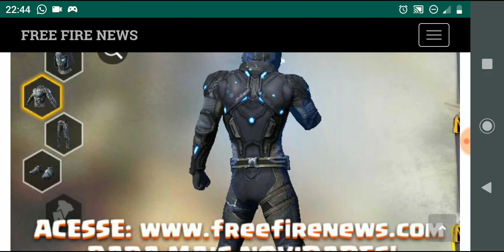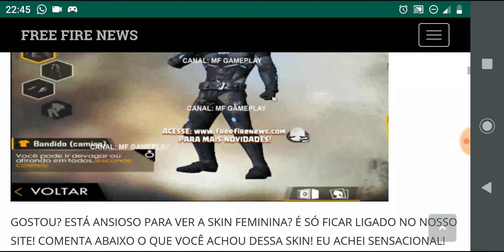NOVO DIAMANTE ROYALE BANDIDO NO FREE FIRE, SKINS DO PASSE DE ELITE DE MAIO PANTERA, NOVA ATUALIZAÇÃO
TODAS AS SKINS DO PASSE DE ELITE VAZADAS NO FREE FIRE
PRÓXIMO PASSE DE ELITE NO FREE FIRE
PRÓXIMO PASSE DE ELITE DE MAIO NO FREE FIRE
PRÓXIMO PASSE DE ELITE DA PANTERA NEGRA NO FREE FIRE
NOVO DIAMANTE ROYALE NO FREE FIRE
NOVO SORTE ROYALE NO FREE FIRE
VAZOU NOVO DIAMANTE ROYALE NO FREE FIRE
VAZOU NOVO DIAMANTE ROYALE BANDIDAGEM NO FREE FIRE
VAZOU NOVO DIAMANTE ROYALE DO BANDIDO NO FREE FIRE
SKINS PRINCIPAIS DO PASSE DE ELITE VAZADAS NO FREE FIRE
SKINS PRINCIPAIS DO PASSE DE ELITE DA PANTERA VAZADAS NO FREE
VAZOU AS SKINS PRINCIPAIS DO NOVO PASSE DE ELITE DE MAIO NO FREE FIRE
VAZOU O PASSE DE ELITE 12
VAZOU
TODAS AS SKINS DO PASSE DE ELITE 12
TODAS AS SKINS DO PASSE DE ELITE DA PANTERA
TODAS AS SKINS DO PASSE DE ELITE DE MAIO
É AMANHÃ NOVA ATUALIZAÇÃO DO FREE FIRE
NOVA ATUALIZAÇÃO NO FREE FIRE
TUDO SOBRE A NOVA ATUALIZAÇÃO DO FREE FIRE